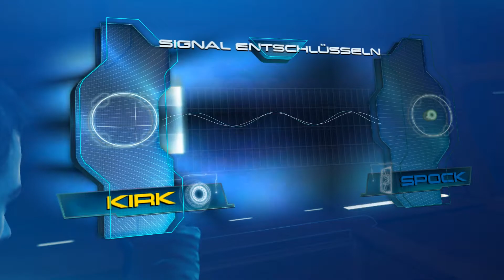Star Trek [HD+] - #008 - Zurückeroberung - ★Watch More★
Lets Play Star Trek The Video Game [HD+] - #008 - Zurückeroberung I Gameplay

►Nächste Folge
Täglich um 08:00 Uhr MEZ.
Schlüpfe im preisgekrönten Spiel STAR TREK in einer originellen Co-Op-Erfahrung in die Rollen von zwei der größten Science-Fiction-Helden aller Zeiten: Kirk und Spock. Angesiedelt im 23. Jahrhundert des neuen Universums des beliebten Star Trek Reboots aus dem Jahr 2009, tauchen die Spieler in diesem deckungsbasierten Shooter in actiongeladene Kämpfe und eine anspruchsvolle Story ein.
★Systemanforderung★
Minimum:
OS:Windows XP SP2
Processor:Intel Core 2 @ 2GHz / AMD Athlon 64 X2 4200+
Memory:2 GB RAM
Graphics:Nvidia Geforce 9600/ ATI Radeon HD 2900 GFX  RAM: 512 MB
DirectX®:9.0c
Hard Drive:8 GB HD space
Sound:DirectX Compatible
Other Requirements:Broadband Internet connection

Empfohlen:
OS:Windows Vista or higher
Processor:2.4 GHz quad core or higher
Memory:4 GB RAM
Graphics:Nvidia GeforceGTX 560/ATI Radeon HD 5850 or better GFX RAM: 1GB or more
DirectX®:9.0c